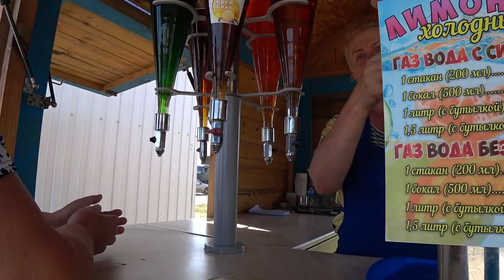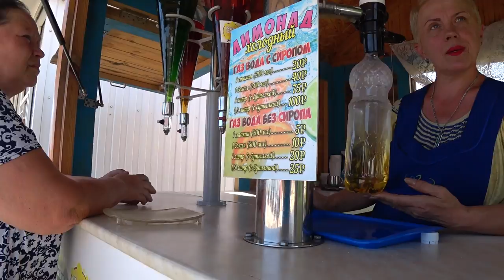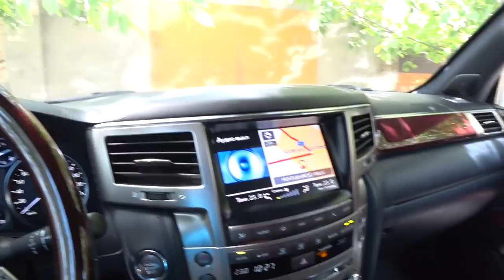Это же, лимонад!